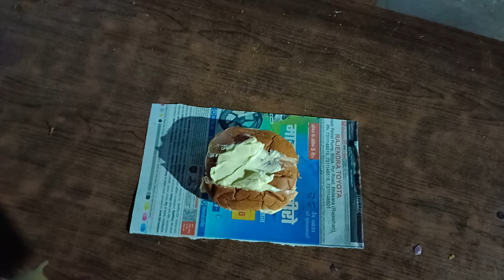दोस्त का बर्थडे सेलिब्रेट किया | dost ka birthday celebrate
birthday celebration
dost ki birthday celebrate
my vlog is dost ki birthday celebrate
birthday
birthday celebrate
lrope hero birthday celebrate
mere bhagnu ka birthday celebration
birthday celebrate burton lake
birthday celebration song
celebrate khushi birthday party
birthday vlog,happy birthday,dost ki birthday song status
dost ki birthday wish
dost ki birthday party
dost ki birthday shayari
dost ki birthday party song
khushi ka birthday
Ankur ka birthday
friend
dost
dosti